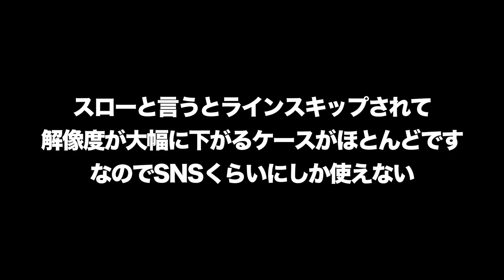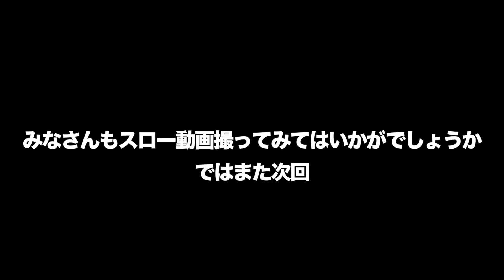スマホのスロー撮影は作品撮りに使えるのか?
素材が素材でもそれなりに誤魔化すテクニックの一つかもしれません。
素材と作例の違いが有りすぎるってツッコミされるかも？。。。

この週末お借りしたXperia XZ Premiumと所有しているiPhone8 Plusでスロー撮影をしてみました。
Xperiaの方は720p、iPhoneは1080pですが、どちらも解像感やS/Nはスローなりの低画質。そこをなんとかこねくり回しましたと言う話です。

後半の黒の切り方は過去の動画を最後に貼っておくので参考にしてみてください。

・いつもの告知
一眼からスマホまで動画を楽しむ人のための情報交換の場になればよいなと思いFacebookのグループ「一眼動画部」を立ち上げました。
おかげさまで現在メンバーは190名を超えました、ご興味のある方は是非覗いてみてください。